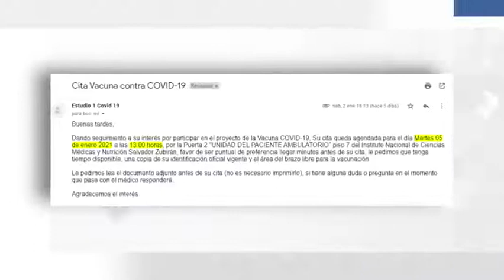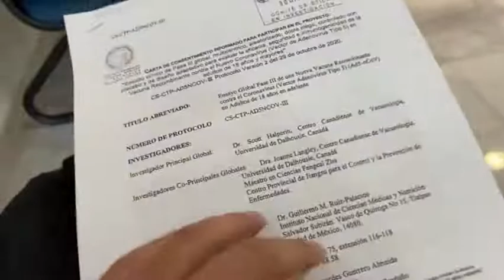Vacuna china contra Covid-19; Lo que debes saber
A más de 11 mil mexicanos les han aplicado la vacuna china Cansino. Nuestro reportero Alex Piñón decidió irse a vacunar y esto fue lo que sucedió...